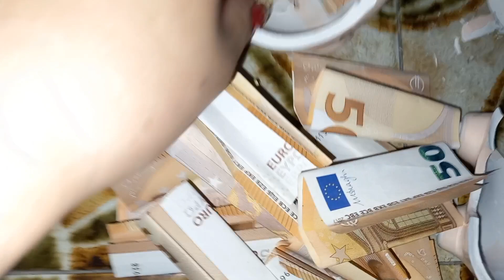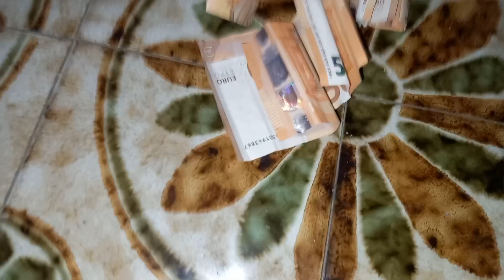asi es como se ahorrar dinero extra/ mi mejor manera/CUANTO DINERO AHORE?ALCANCIAS